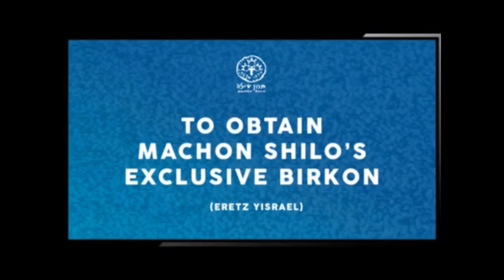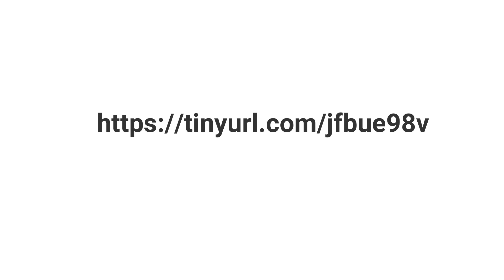Should firstborns fast on Taanit Bechorot?